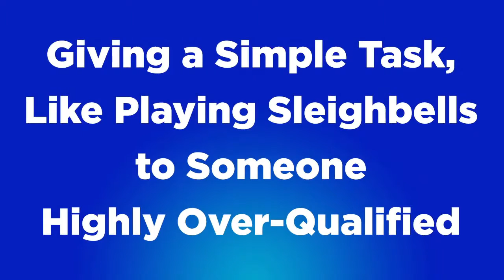On The Spot #8 - Banter - 6/7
On The Spot #8
"Team Dissabled vs Team Hotica"
Josh Flanagan, Aaron Marquis, Zach Anner, Chris Demarais
Christmas Day Special, 2014

Banter
Pads each episode between games, within games, and outside games.
Banter within teams, between teams, and/or with Jon.  Possibly others.
Banter within a game may be included (especially if taken out of a game clip).
Sometimes, Banter may be doubled both in the Game clip and the Banter clip.
I apologize if your favorite bit of banter isn't in either the Game or Banter clips.
Sometimes, Banter is used to help the behind-the-scenes booth set things up.
Notice how I padded the description with how my Banter clips work?  That's called "artistic mirroring".
I made that up.

This description is similar to every On The Spot Clip this channel uploads to both help you find which clip you're looking for, and detail what the clip is about.  Some of the info is lifted from the Rooster Teeth Wiki, but much of it is still in my own words.

I'm just a guy who likes the show and wants others to have more access to it.